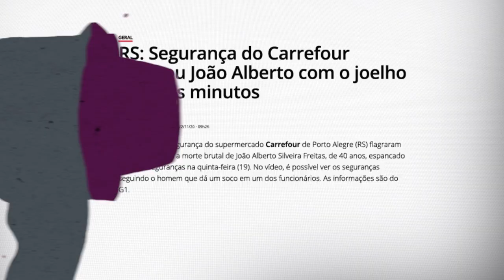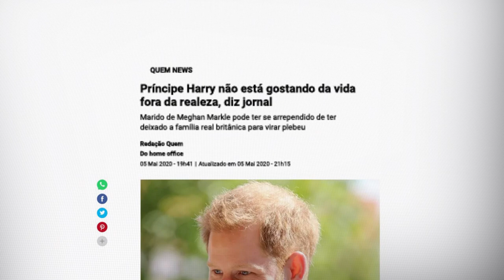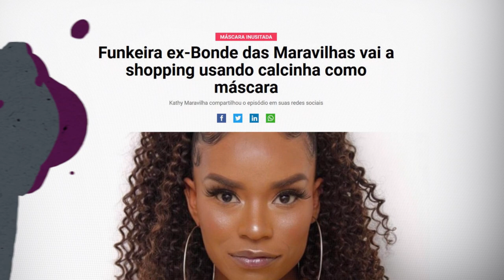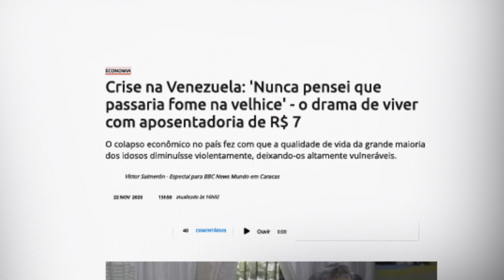RACISMO NO MERCADO, INSTA DO PAPA E DITADURA: NETO COMENTA NOTÍCIAS DA SEMANA | TUDO MENOS BOLA #31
Dia de rodada, mas a coisa mais importante da quarta-feira é o quadro "Tudo Menos Bola". O Cascão separou algumas notícias que repercutiram na semana e eu comentei o que penso desses assuntos. Assiste aí que está bem legal.